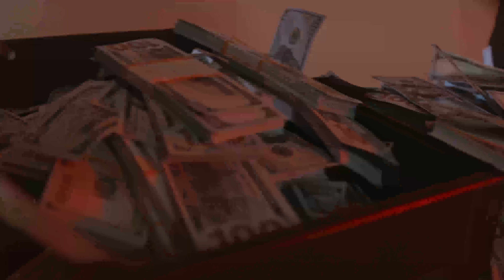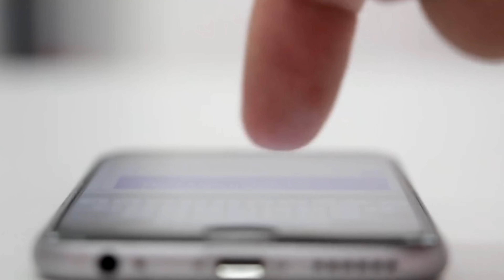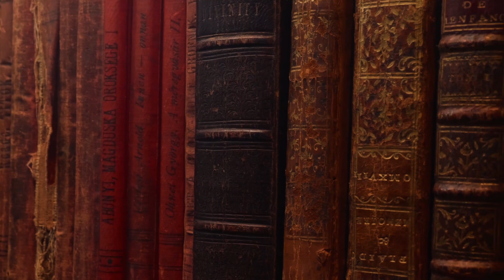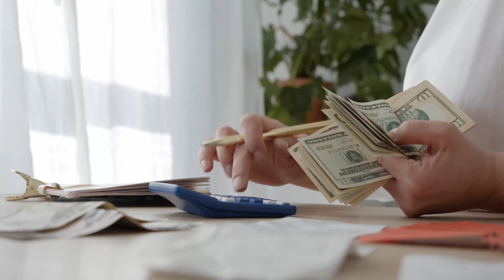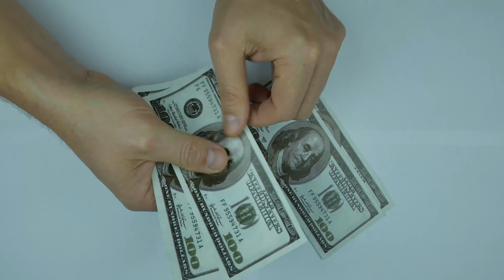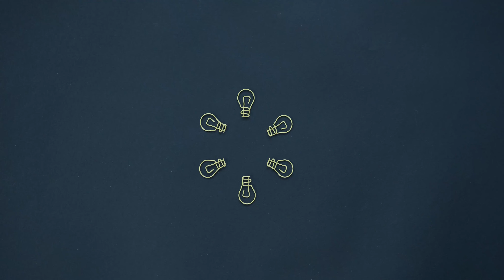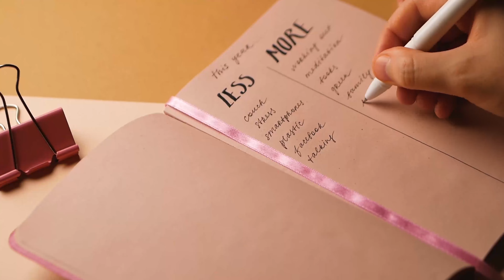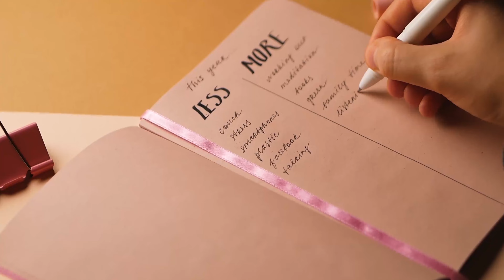💥 ¡IMPACTANTE Esto Va a Atraer la ABUNDANCIA a Tu VIDA! - Neville Goddard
💥Solo Haz Esto para Atraer o Manifestar la Abundancia infinita en Tu Vida, Con esta Frase Obtienes Todo lo que Deseas.

💲 Master Class GRATIS para Atraer El Dinero Sin Esfuerzo💲

¿Quisieras Saber Cómo Atraer el Dinero que Deseas?, Sin sacrificar tu familia, tu salud, o trabajar en exceso, Regístrate a nuestra Máster Class GRATUITA 👇🎁🔥

Disponible por tiempo limitado ⏰ ❗

🎁 Más Regalos para ti 🎁

💰¿Te Gustaria vivir en Abunadancia Financiera?

Cambia Tu Vida Hoy con los Secretos Del Codigo de la Abundancia, es un Poderoso Libro Digital que te Ayudara a Atraer el Dinero a Tu Vida Sin Esfuerzo y Manifestar Tus Deseos, Aprovecha la Oportunidad y Obten el Tuyo AQUI, Mas 7 Bonos Gratis ¡Solo HOY!  💵

Adquiere Nuestro Audio Hipnosis 🎧 Para Atraer más Abundancia de forma Natural a tu Vida, Acelera tus resultados ⚡ (10x Más Rápido)
🔽 Descarga el Tuyo AQUÍ 👇🏻

Si Haz llegado Hasta Aquí ¡Felicidades!, Significa que eres parte de ese 1% de personas que leen las Descripciones, así que comenta el emoji de la Abundancia 💰 para conocerte en los comentarios 👇🏻💙

IMPACTANTE TODO LO QUE PIENSE O DIGA DESPUÉS DE ESTAS DOS PALABRAS SERÁ TUYO.
Neville Goddard nos enseña a como Manifestar nuestros Deseos, Vas aprender a Como Atraer Dinero en Abundancia Rapidamente con Este Metodo Poderoso.

Neville Goddard te enseña a Utilizar el Poder de tu Mente para Manifestar Cualquier Cosa que Quieras en La Vida, utilizando La Ley de Atracción a tu Favor.

Aprenderás a Manifestar o Atraer Dinero, prosperidad y abundancia utilizando la Ley de la atracción.

Si existen métodos poderosos para Atraer Dinero Urgente en menos de 24 Horas y Neville Goddard dice que si es posible.
Así que hoy aprenderás a cómo Manifestar tus Deseos mientras Duermes.